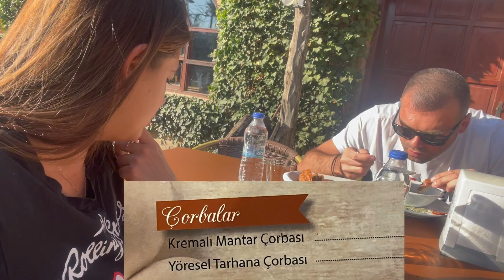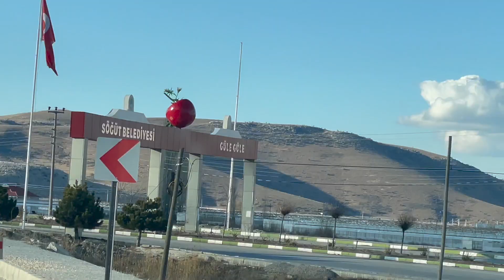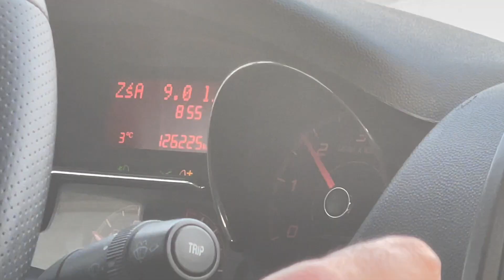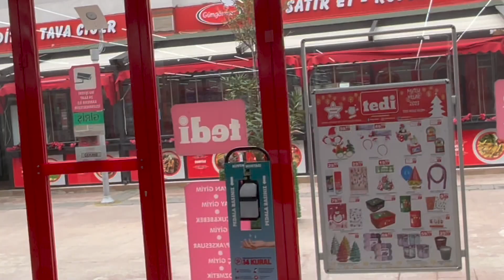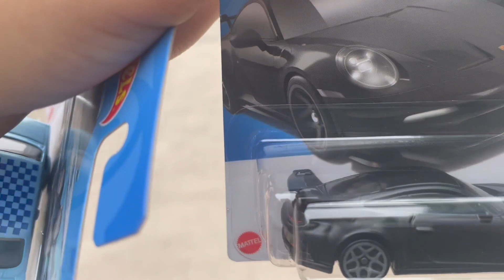#23 grzybowa restauracja i ostatnie zakupy w Turcji / Ciolo Travel Cat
Siemanko! Dziś ostatni odcinek z Turcji 😁
Pokaże wam troszkę naszego Avsallar w ktorym mamy mieszkanko, pokazywałam już je Wam w ostatnich odcinkach 😁
To jest ten dzień w którym wyjeżdżamy ku nowej przygodzie ale nim dotrzemy przystanek na obiadek 😁
W życiu nie widziałam knajpy w której wszystko do jedzenia jest z grzyba z grzybem i grzybowe 😁 oczywiście mowa o boczniaku! Knajpka na mega klimacie!
Sprawdźcie co zamówiliśmy! Zdradzę wam tylko ze można to czesciej spotkać w formie mięsnej 😁
I ruszamy dalej spiesząc do granicy by zmieścić się czasie który Turki nam dali czyli przypomnę miesiąc i 5 dni! 31 musimy być na granicy!
Jeszcze ostatnie tureckie zakupy, czyli co? Co będzie nam potrzebne ? Co jest droższe w Grecji? Kupmy może wszystko tak w razie w ?😁
Zapraszam na nowy odcinek 😁